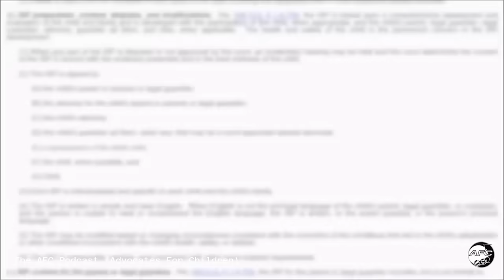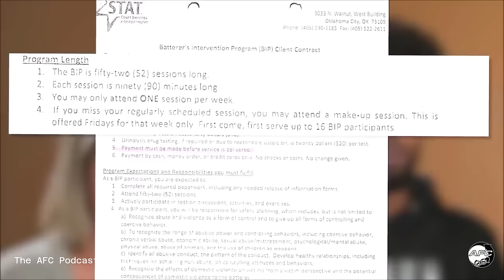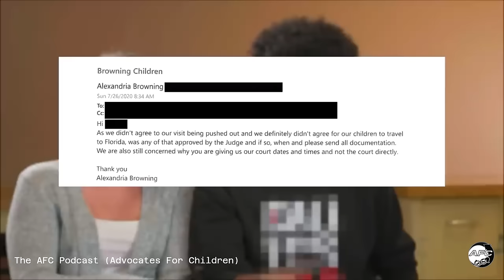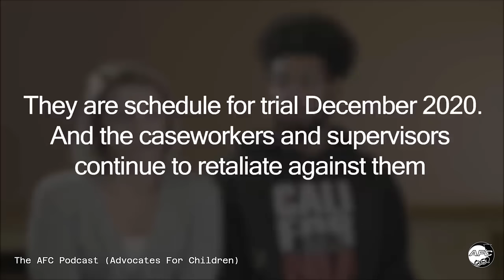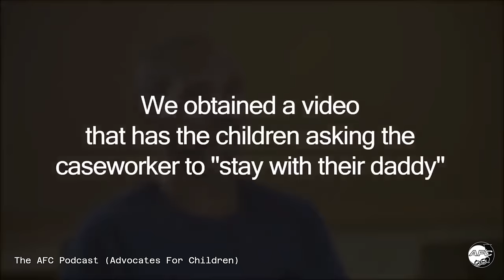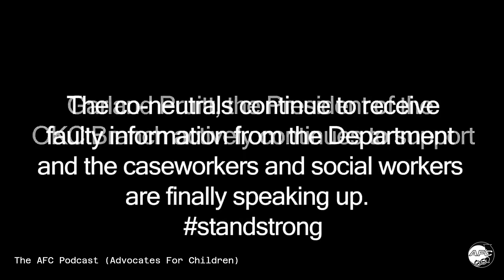"Corruption in Child Protective Services" CPS ✨ Documentary by Dana Brockaway, Host AFC Podcast